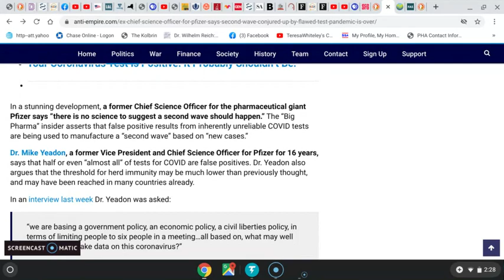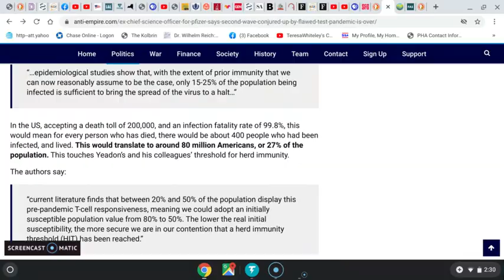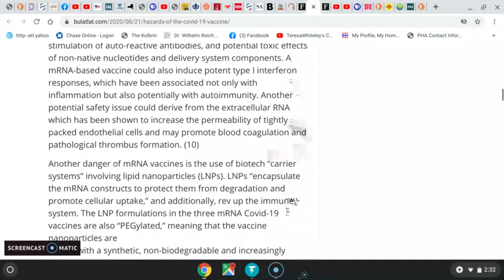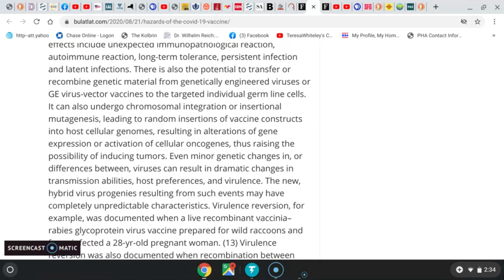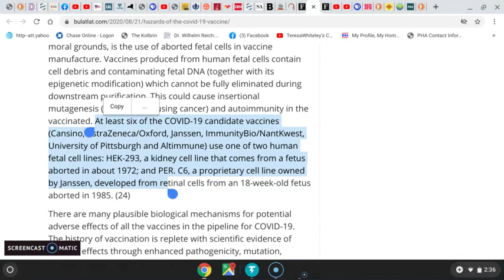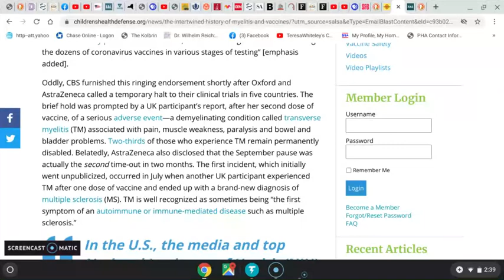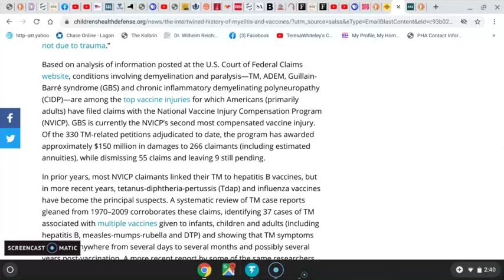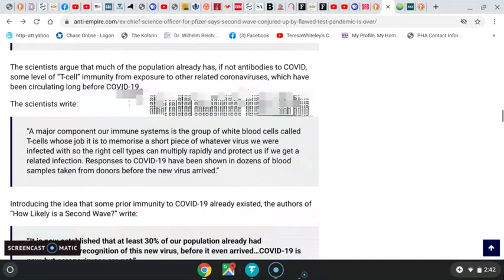Unavoidably Unsafe/ Hazards of vax sin nation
Lies, Damned Lies and Health Statistics – the Deadly Danger of False Positives